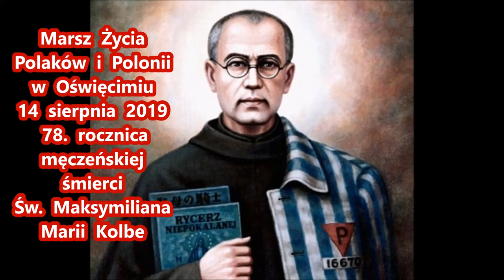Ks. abp Ludwig Schick (fragment wystąpienia podczas Mszy św.) - Muzeum Auschwitz - 14.08.2019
Dnia 14 sierpnia 2019 r. w 78. rocznicę męczeńskiej śmierci św. Maksymiliana Marii Kolbego ulicami Oświęcimia przeszedł Marsz Życia Polaków i Polonii, który zorganizował Witold Gadowski. Wzięło w nim udział kilka tysięcy osób. Uczestnicy marszu modlili się za ofiary zbrodni niemieckich, za wszystkich, którzy zostali zamordowani bestialsko na terenie obozu w Auschwitz-Birkenau. Wzięli oni udział we Mszy świętej odprawionej w Muzeum Auschwitz, którą celebrował i homilię wygłosił metropolita krakowski abp Marek Jędraszewski.
Mszę św. odprawiono z udziałem m.in. arcybiskupa Bambergu Ludwiga Schicka i bpa Jerzego Maculewicza OFM, administratora apostolskiego w Uzbekistanie.
Tego dnia odbył się także wyjątkowy koncert w ogrodach Zespołu Szkół Salezjańskich. Drugi przemarsz uczestników marszu odbył się po Mszy św. odprawionej w sanktuarium Salezjanów następnego dnia - 15 sierpnia 2019 r., celebrowanej przez ks. prof. Tadeusza Guza.  Przemarsz odbył się z flagami biało-czerwonymi. Chciano w ten sposób zwrócić uwagę, że w byłym niemieckim nazistowskim obozie koncentracyjnym ginęli Polacy. Marsz dotarł pod Ścianę Straceń, gdzie złożono symboliczną wiązankę kwiatów. Odśpiewano też Mazurka Dąbrowskiego oraz Rotę.